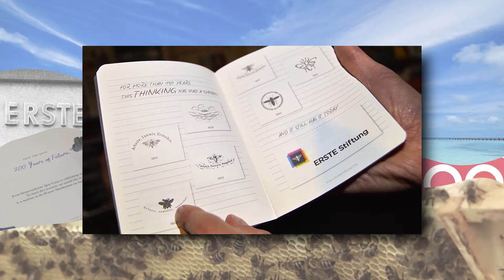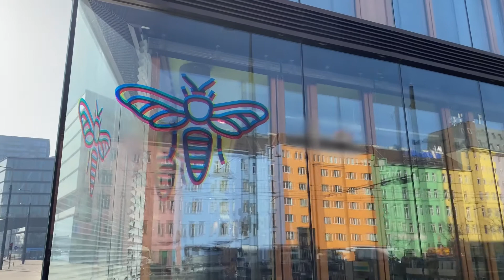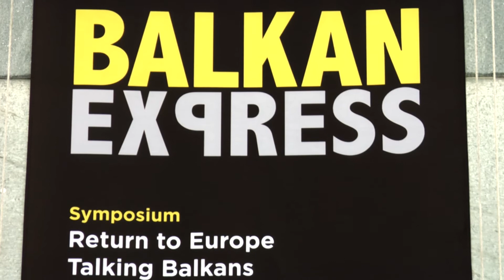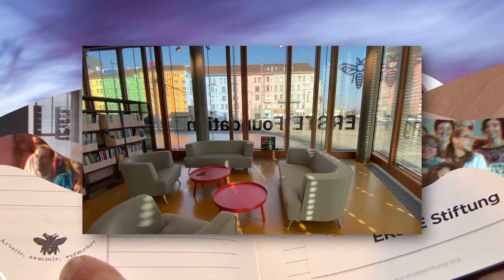The flight of the bee